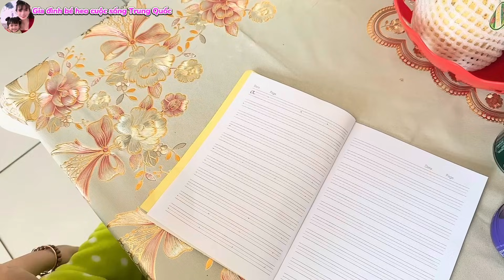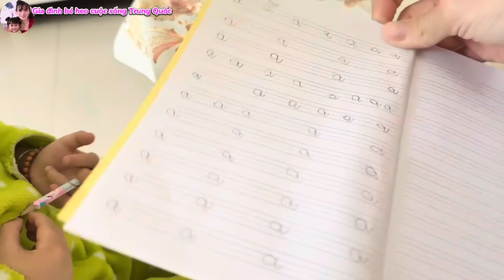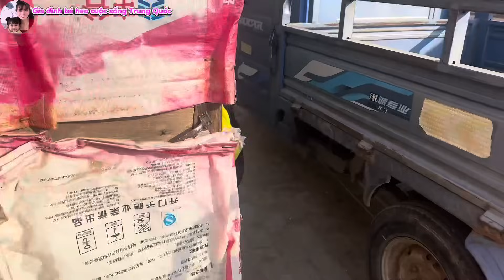[449]Hết Tết Gia Đình Chuẩn Bị Việc Ai Nấy Làm.Wei Sen Sửa Xe Cho Ông Nội.Bé Heo Tự Chuẩn Bị Đi Học